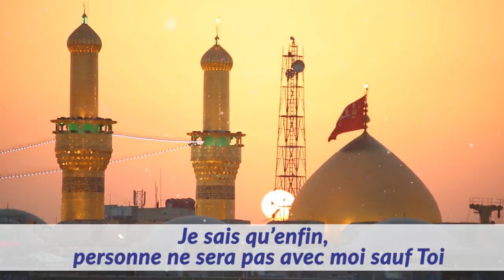PERSONNE NE SE SOUCIERA DE MOI SAUF TOI, YA HUSSEIN (AS)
toutes nos félicitations à l'occasion de la naissance du petit-fils du Prophète (sawas), Imam al-Hussein (as) à tous  et à toutes dans le monde entier.